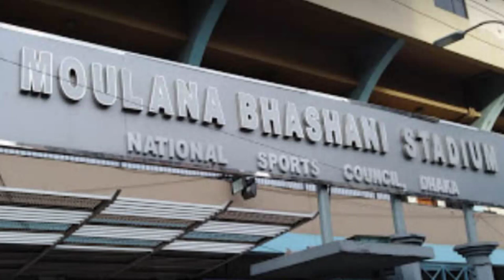Asian Champions Trophy 2021 II All Teams At Dhaka II Asian Hockey Federation